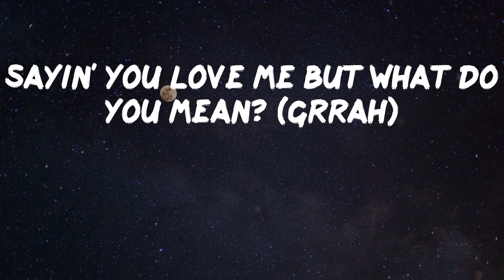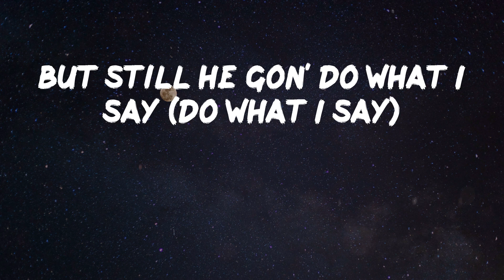Ice Spice - Munch (Feelin’ U) [Lyric Video]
Lyrics Video: Munch (Feelin’ U) by Ice Spice
Grrahh
(Stop playin' with 'em, RIOT) grrahh
You thought I was feelin' you? (Nah)
That nigga a munch
Nigga a eater, he ate it for lunch
Bitch, I'm a baddie, I get what I want, like
You thought I was feelin' you? (Nah, thought I was feelin' you?)
Bitch, I'm a baddie, I get what I want, like (get what I want like)
Bitches ain't bad, let's keep it a bean
Know they be mad that I be on the scene
Ass too fat, can't fit in a jean
You was my stitch but it's not what it seam
I got that wetty, I'm keepin' it clean
Fuckin' with niggas that's totin' a beam (grrah)
Sayin' you love me but what do you mean? (Grrah)
Pretty as fuck and he like that I'm mean
Baddest bitch out you shittin' me? (Shittin' me)
If you ain't a baddie can't sit with me (sit with me)
I swear that these bitches my mini-mes (mini-me, grrahh, grrahh)
He wanna sex, niggas be dreamin' (dreamin')
I'm from the X, niggas be schemin' (schemin')
I'm on they necks, they is not breathin'
Thumbin' a check, blow it in Neiman's
Bitch, I'm a baddie I get what I please
You know my body, I do it with ease
He want my body, he tellin' me, "Please" (grrahh)
I'm walkin' past him, he sniffin' my breeze
He jackin' me, but he not my boo (grrahh)
He like the jewelry I wear on my boobs
How can I link you when I got a shoot? (Huh?)
Don't want your love, I just want the blue (huh?)
Grabbin' my ass while I'm doin' my dance
She keep on starin' 'cause shorty a fan (damn)
Gotta stick to the plan
He mad as fuck, I won't give him a chance
But still he gon' do what I say (do what I say)
I swear I be stuck in my ways (stuck in my ways)
I swear I be stuck in my ways (grrahh)